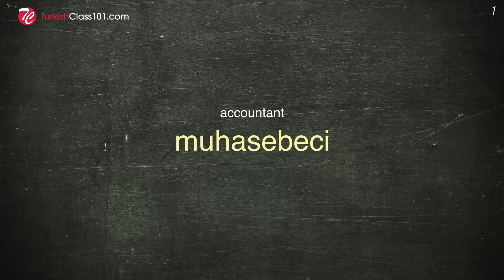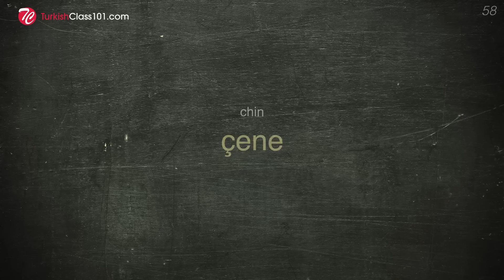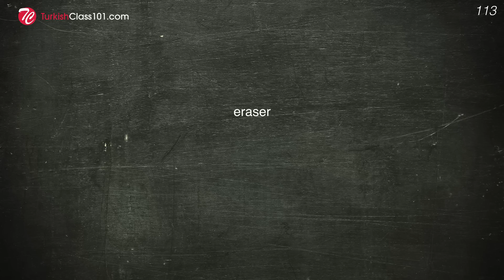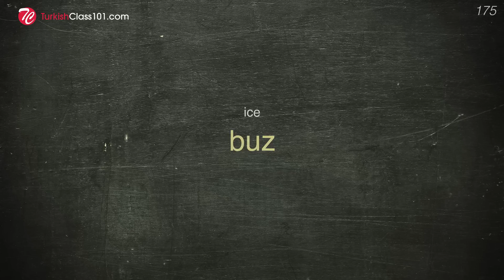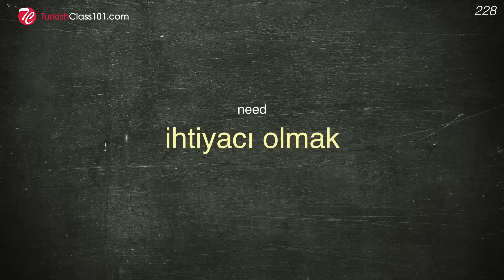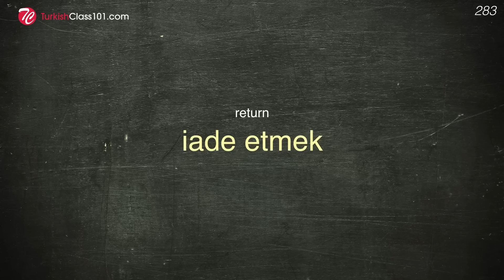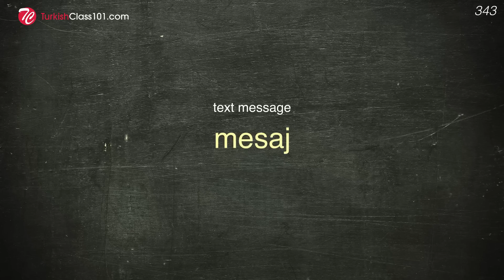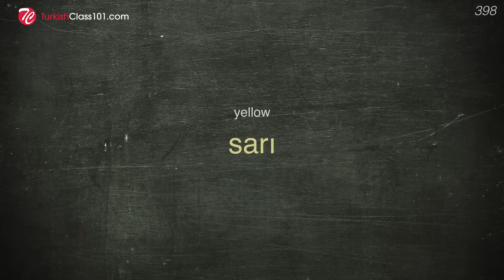400 Words Every Turkish Beginner Must Know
In this video, we will teach you the most common 400 turkish words that you must know if you're a an absolute beginner. This is THE place to start if you want to learn Turkish, and improve both your listening and speaking skills.